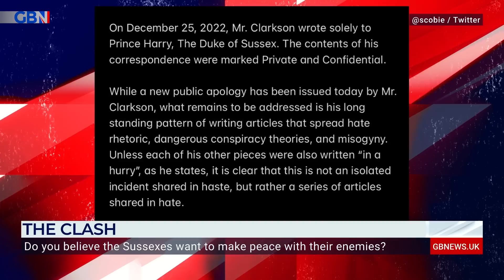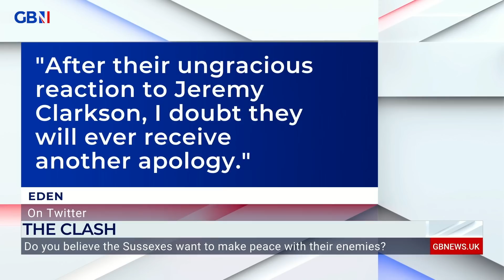Do you believe the Sussexes want to make peace with their enemies? | The Clash